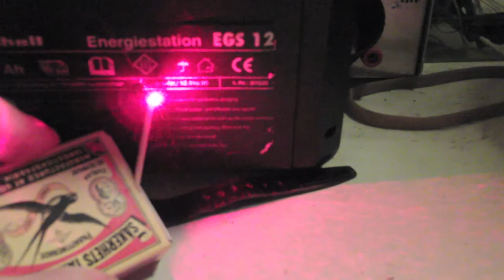laser_geheniau.mov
Self made red laser 620 nm from an old dvd burner DVD burner. Can light a match and melt black tape.
Lot of work to get the little laser out of the dvd burner and attach with electronics that regulate the current for the laser.
BE CAREFUL FOR YOUR EYES. DONT TRY THIS AT HOME...